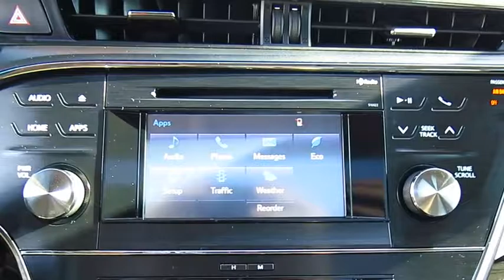2015 Toyota Avalon Live Video! Tampa, Wesley Chapel, Brandon, New Port Richey, FL Live 171109A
Stadium Toyota
5088 N. Dale Mabry Highway

**Toyota Certified** **Sunroof** Upgraded Chrome Wheels** **Leather** **Heated Driver Seat** Representing everything you love about driving, our 2015 Toyota Avalon XLE is trimmed in elegant Attitude Black. Its potent 268hp 3.5 Liter V6 is perfectly paired with an intelligent 6 Speed Automatic transmission to make our Avalon incredibly efficient; rewarding you with 31mpg on the highway! Masterfully designed, it is an absolute breakthrough in high-end driving and a bold new direction for the road ahead.    You'll make a powerful first impression in this sleek XLE. Stitched leather on heated power seats with lumbar support will cradle you and controls that are intuitively arranged will make you wonder if this interior has been especially tailored for you! Automatic headlights, heated mirrors, dual-zone automatic climate control, and a sunroof are thoughtful touches. Appreciate the ease of use of the large central touchscreen display, Bluetooth phone/audio connectivity and an eight speaker audio system with a CD player and iPod interface. You'll even have a large center armrest that provides storage space and additional connectivity and charging for cell phones!    Meticulously built to safeguard you and your passengers with a back-up monitor, traction/stability control, anti-lock disc brakes, and multiple airbags, you can trust this car to be your loyal companion. Get behind the wheel of this beautiful Avalon today.